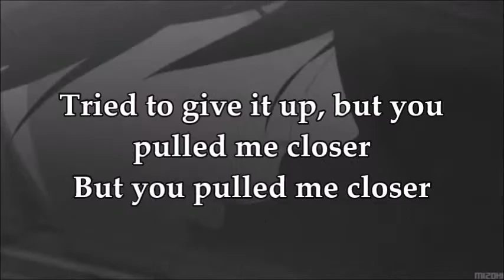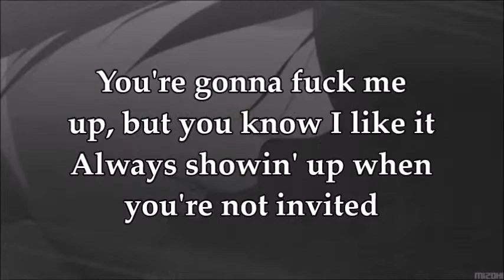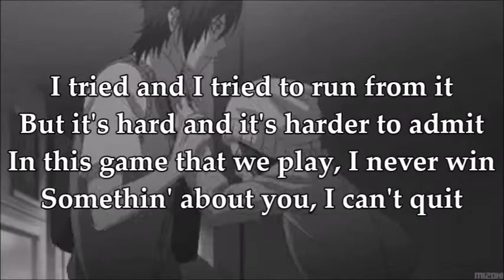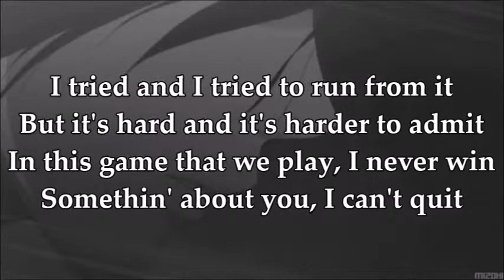QUIT Lyrics // Lil Aaron ft. Travis Barker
ROCKSTAR FAMOUS MAY 31ST